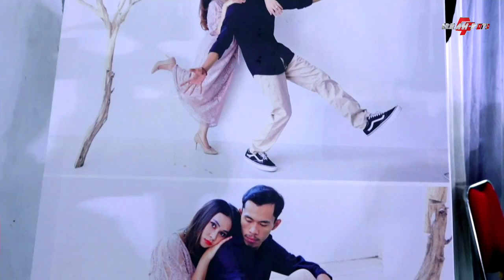FULL SRAGENAN Ayo Guyu || Lewung || Gubug Asmoro || Caping Gunung Campursari Margining Rahayu